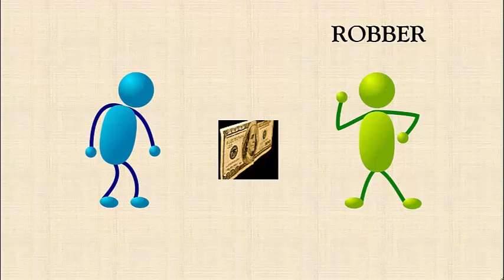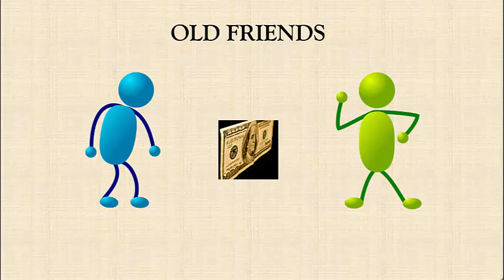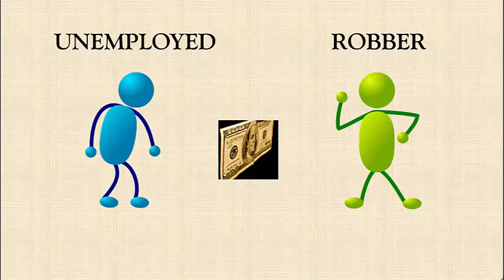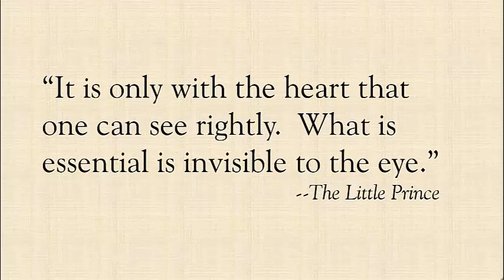The Difference Between Heart and Mind